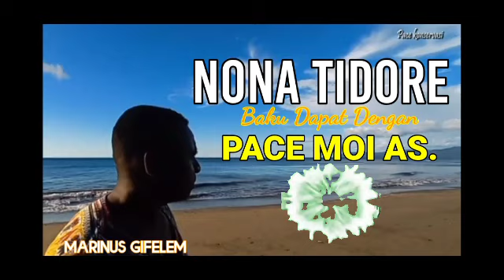NONA TIDORE MarinusGifelem ASEMAnakSelemkay PaCeKonservasiChannel.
Judul Lagu NONA TIDORE BAKU DAPA DENGAN PACE MOI AS.
Cipta MARINUS GIFELEM, S.HUT
Vocal MARINUS GIFELEM, S.HUT
musik KLION ULIM.